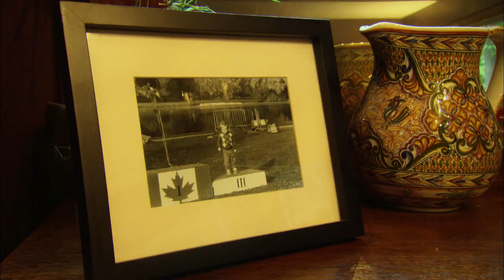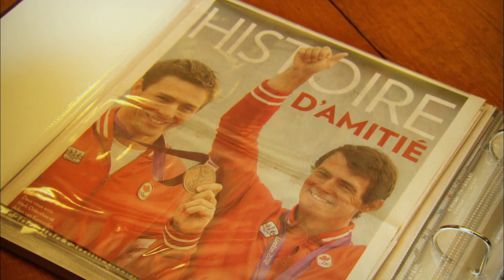Mark Oldershaw on Trans World Sport